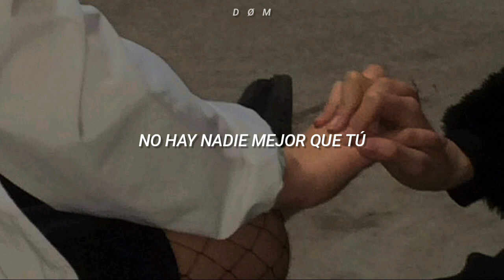EYEDRESS - Dancing With My Demons °Sub. Español°